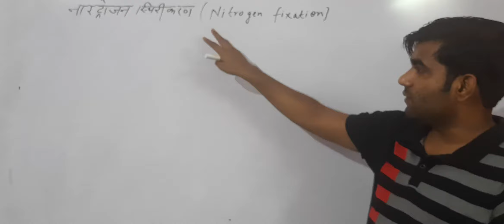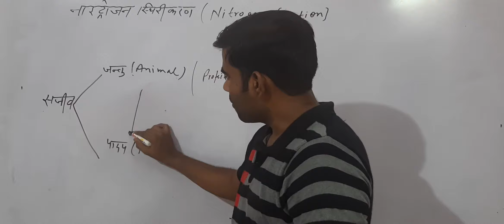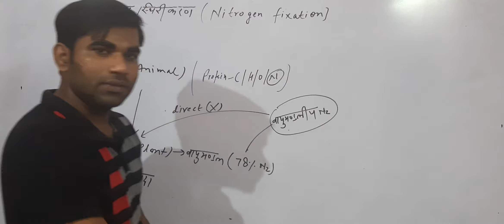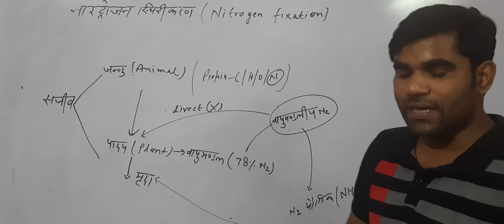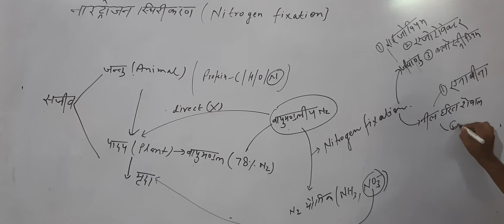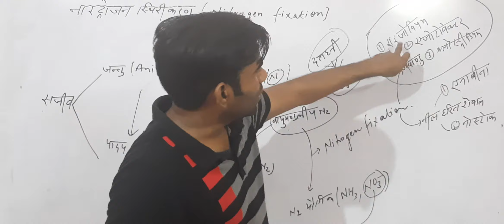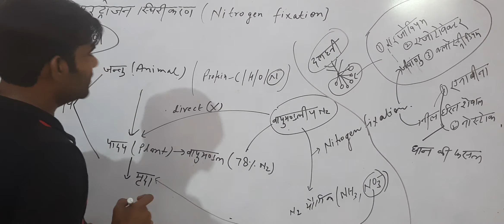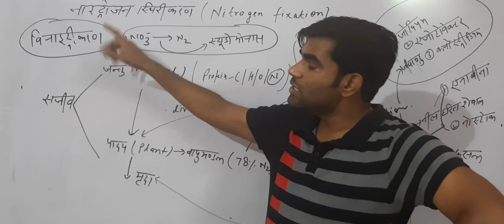नाइट्रोजन स्थिरीकरण(NITROGEN FIXATION)!!पर्यावरण!!I.A.S/P.C.S/R.O/UPSI/CTET/UPTET/UPSSSC